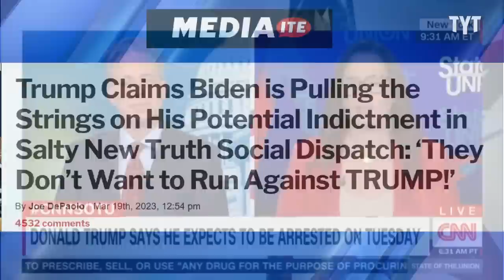Trump Goes Berserk As The Walls Close In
Watch: Loose Lips: MTG Blurts Out Confidential Information

Former President Donald Trump is going berserk in the lead-up to his assumed arrest this week. Now, Trump is claiming President Biden is behind his potential indictment. David Shuster breaks it down on Rebel HQ.